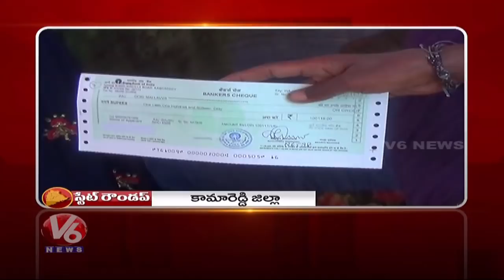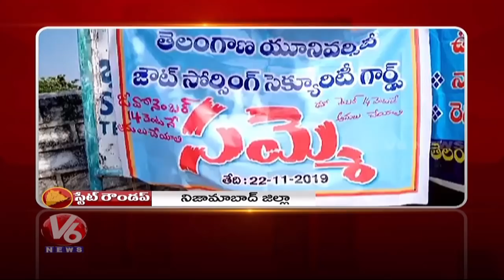Mission Bhagiratha Water | Kalyana Laxmi Cheques | Telangana State Roundup | V6 News